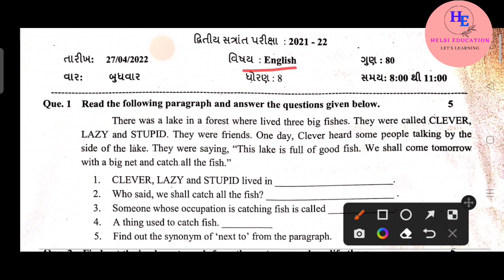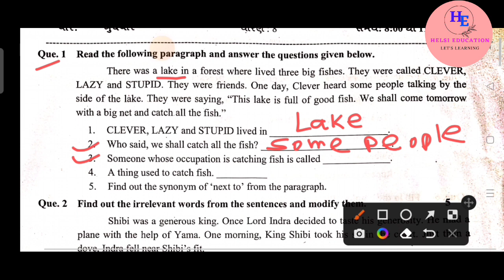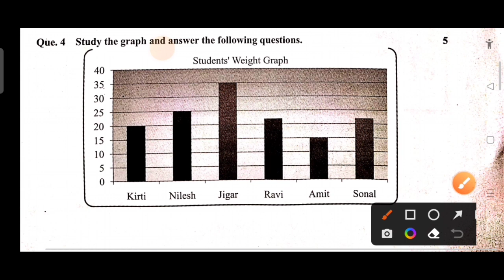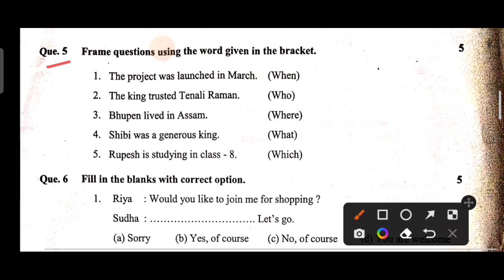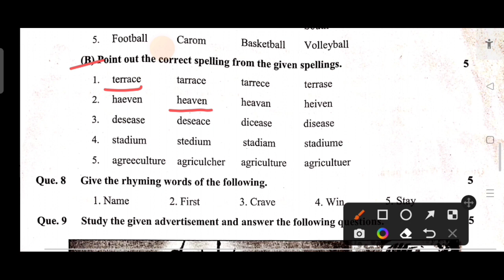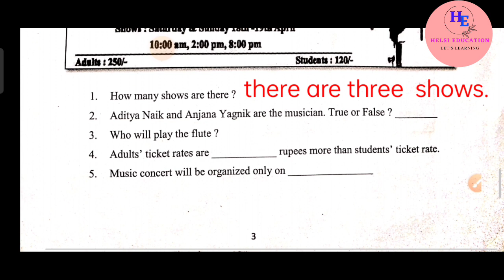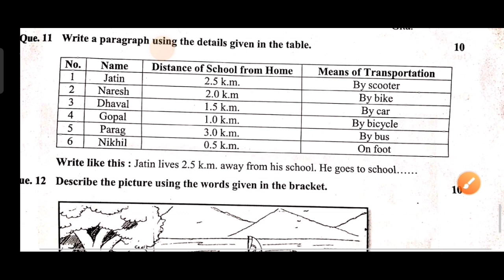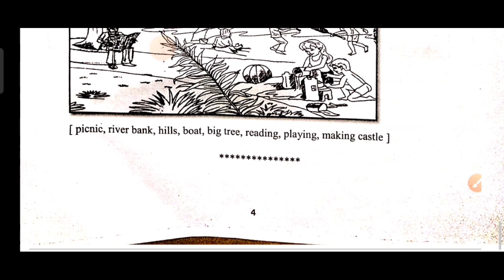Std 8 English Varshik Pariksha Paper Solution 2022|ધોરણ8 અંગ્રેજી પેપર સોલ્યુશન વાર્ષિક પરીક્ષા 2022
Facebook pe muje follow kare।